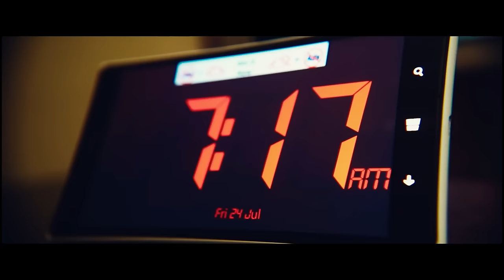Reekado Banks - Corner ( Official Video )